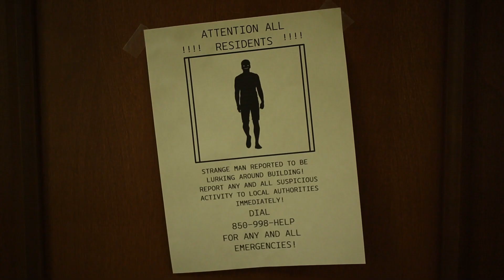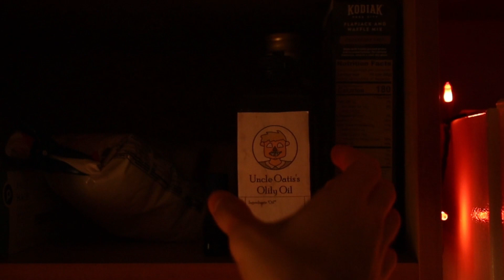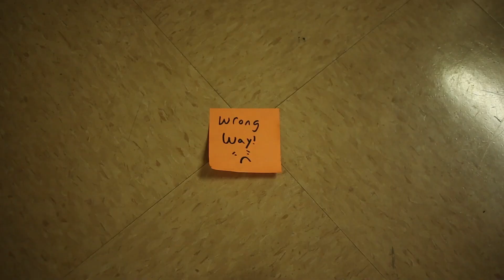Slip (48 HR Film Fest Short)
WE WON BEST SCREENPLAY! Just a silly little horror short film I cobbled together for a film festival here at school! I think you can tell I was just really having fun with this one. Hope you enjoy! :)